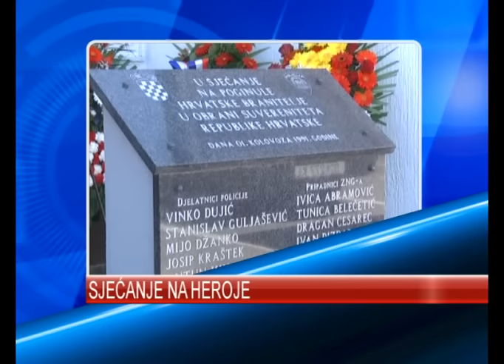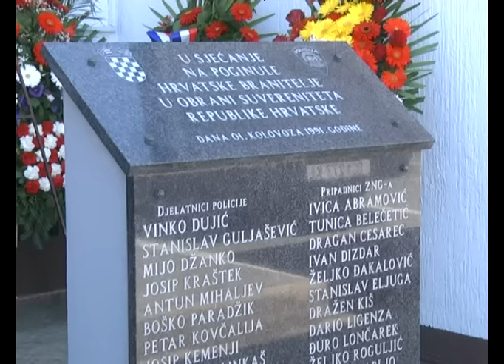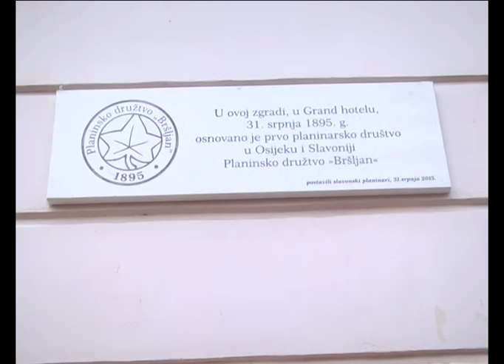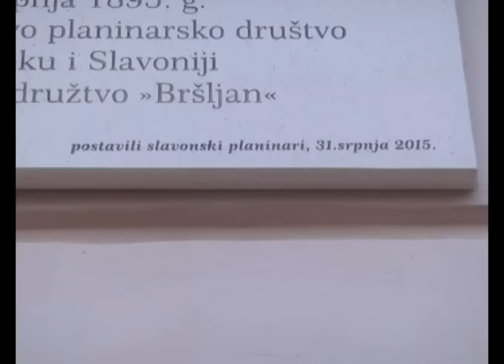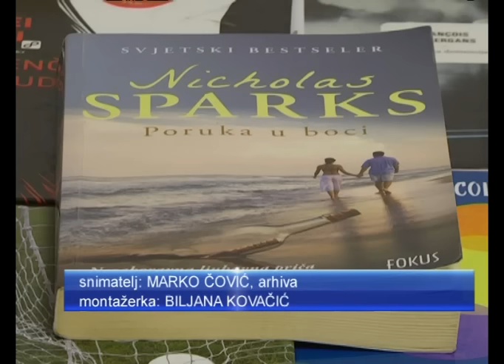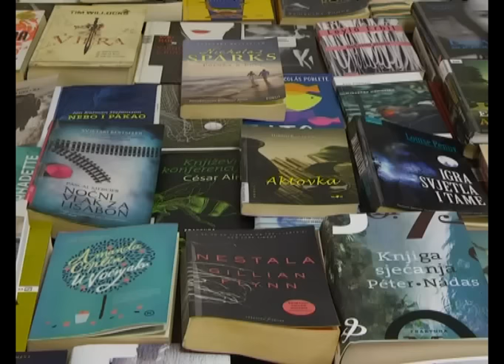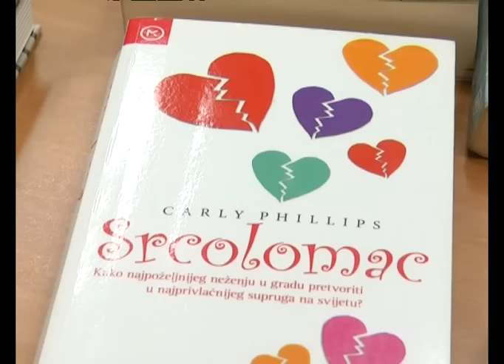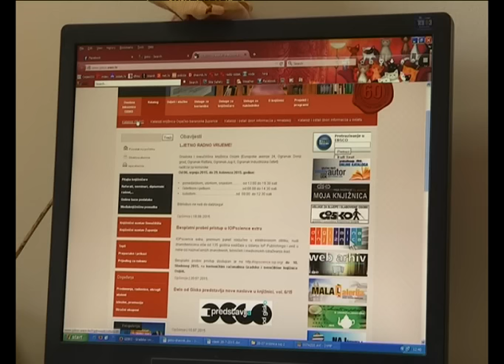DNEVNIK 01.08.2015. - Osječka televizija